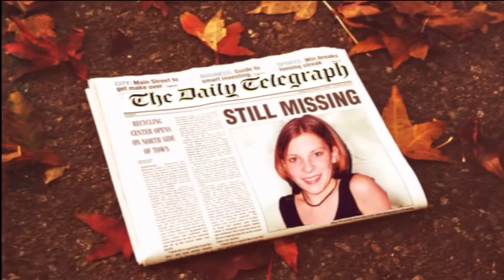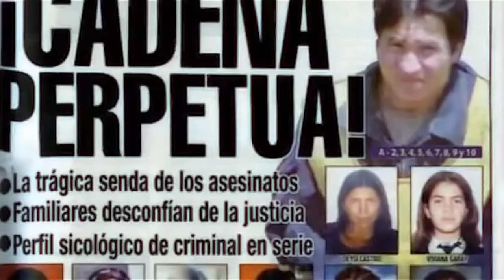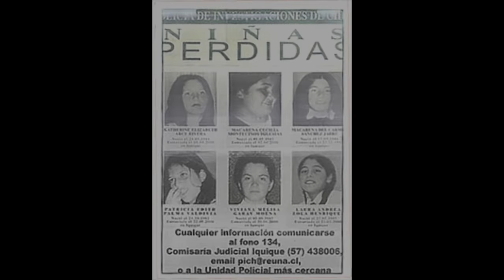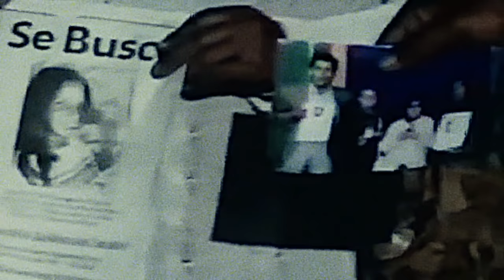The Psychopath from Alto Hospicio I Missing Presumed Dead #8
Consider supporting my work, it helps my continue to create. Anything helps, even the price of a cup of coffee keeps me creating alternative films for you.

Julio Pérez Silva is a Chilean serial killer who took the lives of 14 young woman between 1998 and 2001. Known as the Psychopath from Alto Hospicio because it was the name of the small shanty village he took most of his victims from,  on the outskirts of Iquique , hence his nickname. His modus operandi was always the same and he disposed of the bodies the same dropping his victims, often alive down an old mineshaft the locals believed to be bottomless and the gateway to hell.

CLASSIFICATION: Serial Killer
ORIGIN: Chile
ACTIVE YEARS: 1998–2001
METHOD: Struck, Knife
NUMBER OF VICTIMS: Killed 14  Wounded 2
DATE OF ARREST:  October 4th 2001
STATUS:Life in Prison